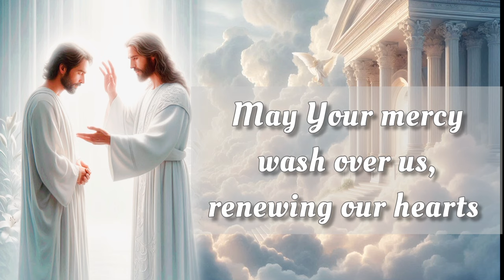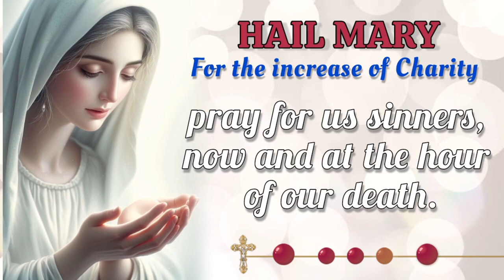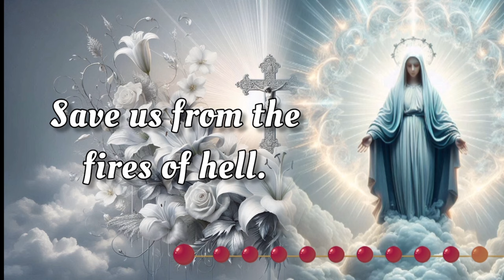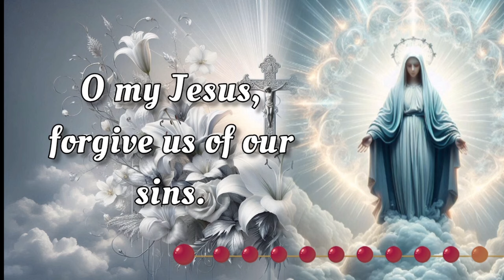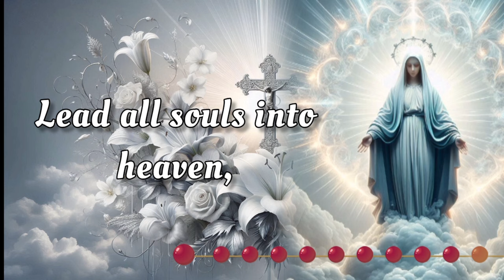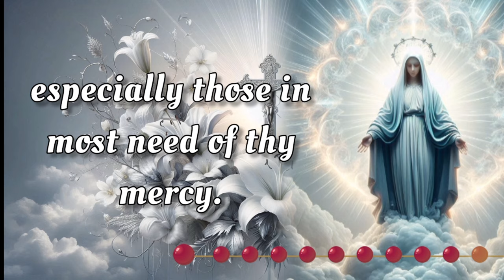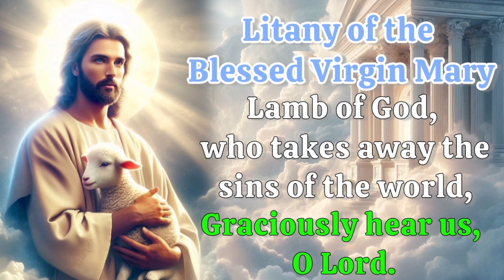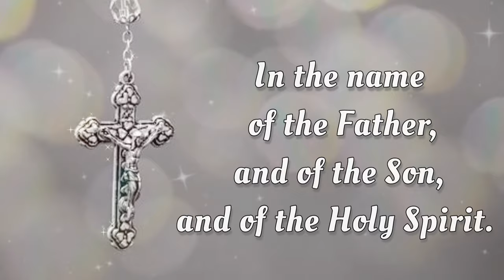HOLY ROSARY with LITANY 🌹 Tuesday, October 8, 2024 🌹 Sorrowful Mysteries 🌹 Today's Rosary🌹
Today, Tuesday, October 8, 2024, we meditate on the Sorrowful Mysteries of the Holy Rosary. Devote this day to heartfelt reflection and embrace the grace of the Virgin Mary's unwavering devotion. Additionally, at the end of the Rosary, we raise our voices in Litanies, seeking the intercession of the Blessed Virgin Mary and the protection of Archangel Michael. 🙏

00:00 - Intro
00:34 - Petition of the day
02:00 - Opening Prayers
04:42 - First Mystery - The Agony in the Garden.
09:32 - Second Mystery - The Scourging at the Pillar.
15:10 - Third Mystery - The Crowning with Thorns.
19:52 - Fourth Mystery - The Carrying of the Cross.
24:17 - Fifth Mystery - The Crucifixion and Death.
28:58 - Hail Holy Queen & Closing Prayers
30:10 - Litany of the Blessed Virgin Mary
34:09 - Memorare of St. Bernard
34:46 - Prayer to Saint Michael the Archangel
35:16 -  Act of Reparation to the Immaculate Heart of Mary
37:07 - Outro